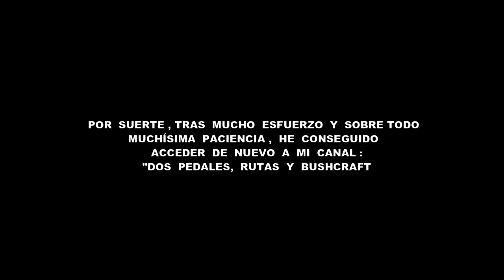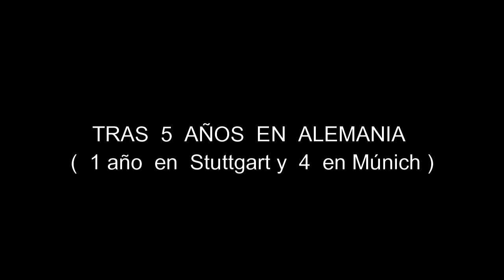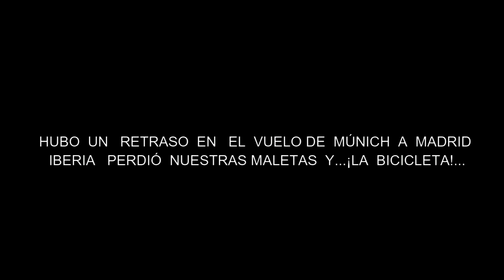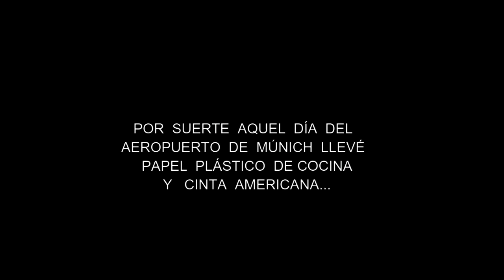Dos pedales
¿Por qué tardé en subir vídeos nuevos?. Explicación.